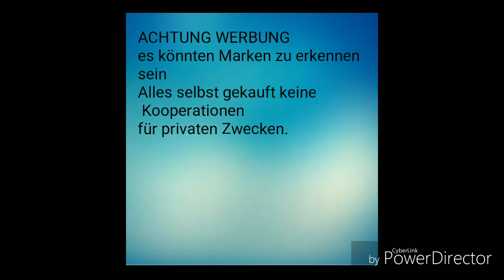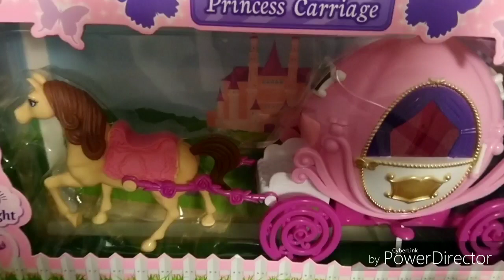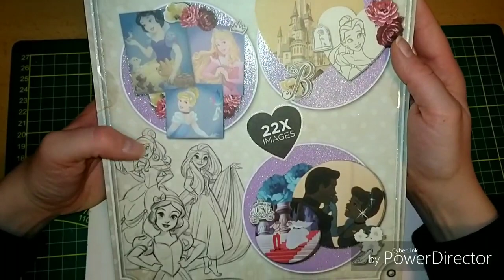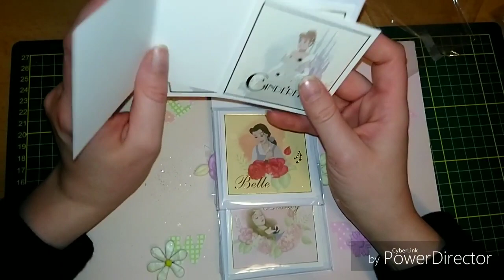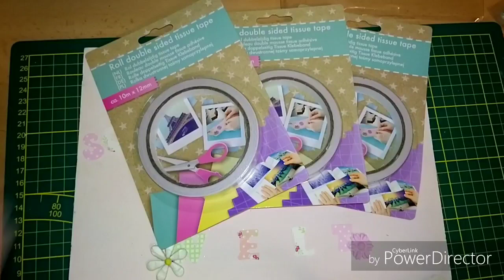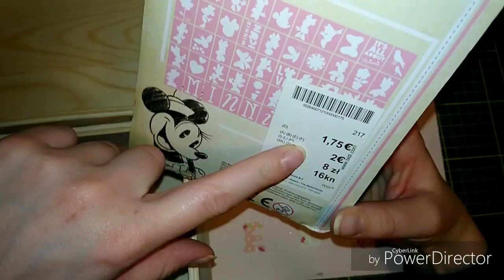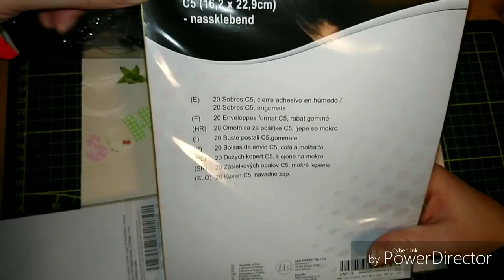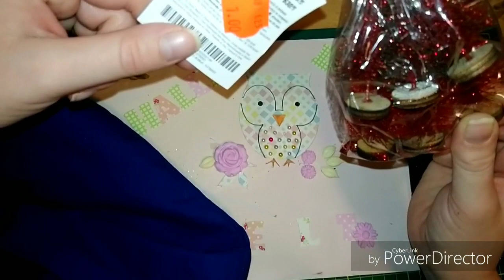Shopping Ergebnis Actionundco#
War seid langem mal wieder im Action und habe von bastel Zeug bis Weihnachtsgeschenke für die kleinste alles bekomm. Unter anderem hat mich zum Glück rechtzeitig das Paket vom disney store erreicht. Schaut rein und habt Spaß freu mich immer über Kommentare und Daumen

Wer zum Knopf video von der lieben Frankolina dolce Vita sehen mag klickt hier rein

Kussi eure Schalli 😘